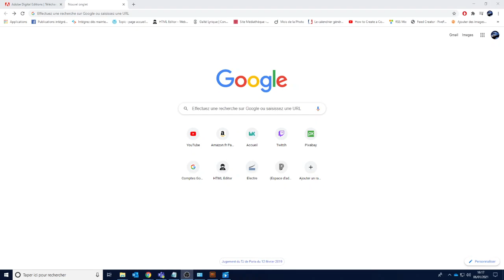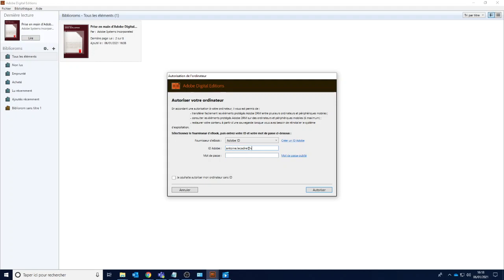Comment créer son compte Adobe et autoriser l'accès aux livres numériques ?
Présentation d'Adobe Digital Edition